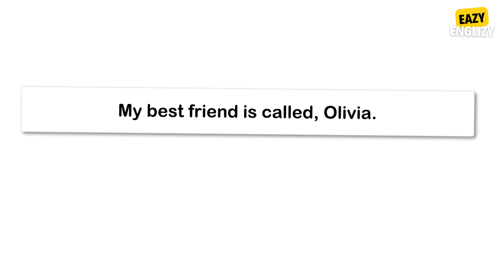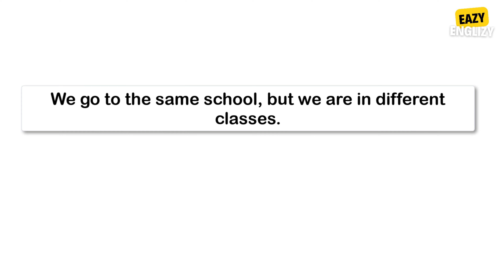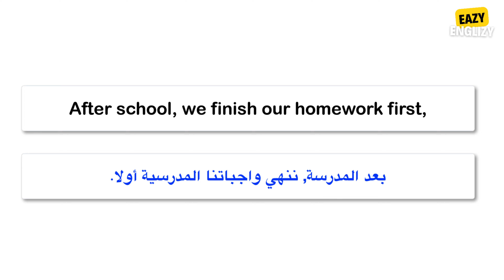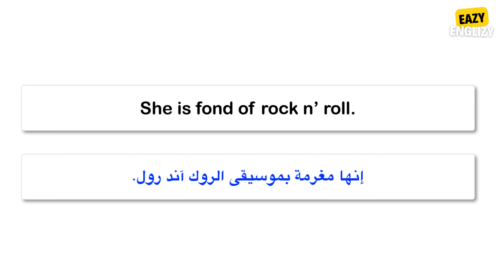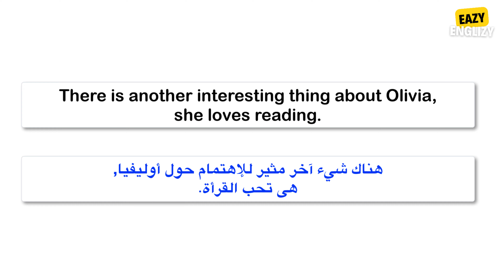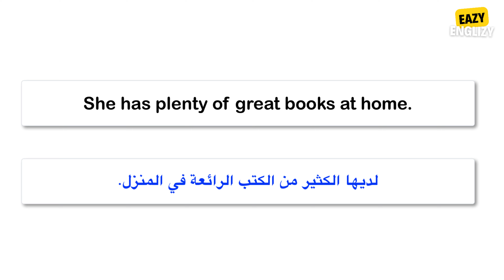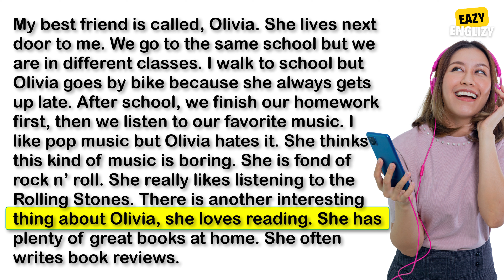القراءة باللغة الانجليزية و تحسين النطق و التعرف على كلمات و عبارات انجليزية شائعة 10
Eazy Englizy Lesson 10 Reading about Olivia
Reading Practice Lesson 10